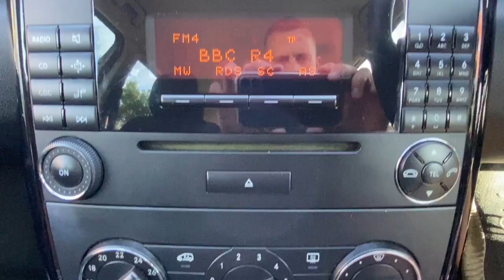2005 Mercedes A170 Walkaround @ FLC